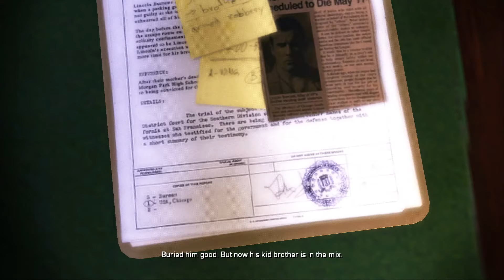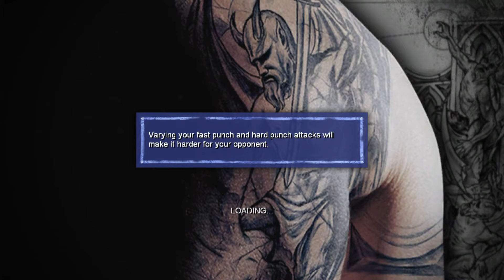Prison Break: The Conspiracy Longplay | Walkthrough (100% Stealth) Part 1 of 2 No Commentary